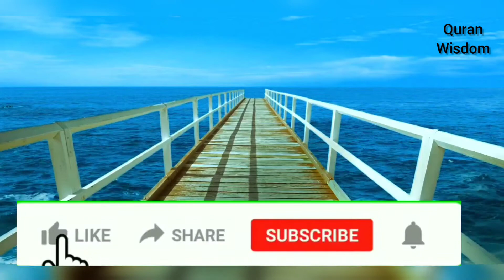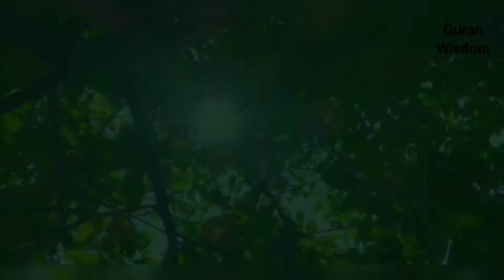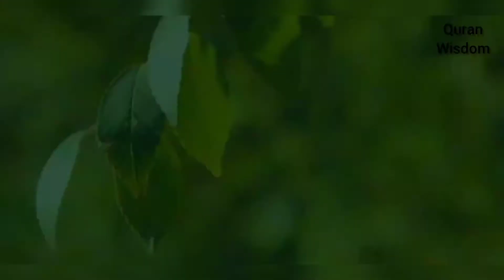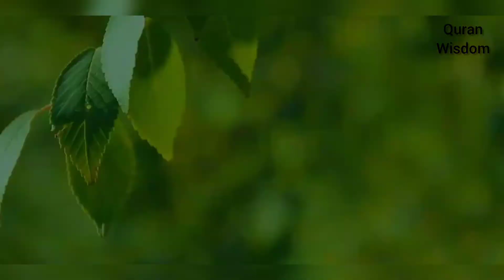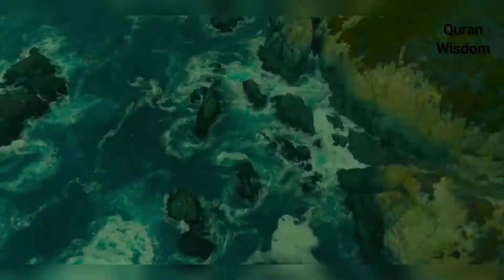Surah Ash-Shura | Surah 42 | Beautiful Quran Recitation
The Holy Quran is the 4th and Last Sacred Book of Allah SWT that He revealed upon His Last Messenger, Hazrat Muhammad ﷺ in the early 7th century A.D. It not only approves the previous Heavenly Manuscripts of the Almighty and His Prophets, but also provides a complete guideline for living a successful life here and in the hereafter. Muslims all over the world recite and understand this Sanctified Scripture as a religious duty and seek assistance from it.
“So when the Qur’an is recited, then listen to it and pay attention that you may receive mercy.” [Quran, 7: 204]

Reference:
Video:  Edited : Divided into Chapter/Surah Wise Quran
Images used: Google images
Software Used : Inshot Video Editor
Note:

This Surah's period of revelation is not known from any authentic tradition, however, it appears from its subject matter that this Surah was sent down after Ha-M'im As-Sajdah / Fussilat, for it seems to be, in a way, a supplement to it. In Surah Ha-M'im As-Sajdah the Qureysh chiefs were taken to task for their deaf and blind opposition in order to show those who live in Makkah and in its outskirts and had any sense of morality and nobility left in them, how unreasonable those chiefs were in opposing Muhammad (pbuh). Yet, how serious he was in everything he said, how rational was his standpoint and how noble was his character and conduct? Immediately after that warning this Surah was sent down to provide teaching and instruction, and made the truth of the Prophet's message plain in such an impressive way that anyone who loves the truth could not help but to accept His message.

The Heaven might have broken apart from above those who elevate Allah's creatures to His level if angels were not begging for forgiveness for the residents of Earth.
Islam is the same religion which was enjoined on Nuh, Ibrahim, Musa, and Isa. They were all ordained to establish Deen-al-Islam and do not create divisions in it.
He who desires the harvest in the Hereafter shall be given manyfold and he who desires it in this life shall be given a portion here but shall have no share in the Hereafter.
Whatever inflictions befall upon people, are the result of their own misdeeds.
True believers are those who establish Salah, give charity and defend themselves when oppressed.
The real losers are those who will lose on the Day of Resurrection.
It is Allah who gives daughters and sons as He pleases.
It is not vouchsafed for any human being that Allah should speak to him face to face.
Theme
This discourse, as depicted in Tafheem-ul-Qur'an, begins in a way as if to say: "Why are you expressing surprise and amazement at what Our Prophet is presenting before you? What he says is not new or strange, nor anything novel, which is being presented for the first time in history: that Revelation should come down to a man from God and he should be given instructions for the guidance of mankind. Allah has been sending similar Revelations with similar instructions to former Prophets.

After this, the people have been told that a person's being appointed to the Prophethood and his presenting himself as a Prophet does not mean that he has been made master of people's destinies and he has come to the world with that very claim. Allah has kept destiny in His own hands. The Prophet has come only to arouse the heedless and guide the strayed ones to the Right Path. To call to account those who do not listen to him and to punish or not to punish them is Allah's own responsibility and not a part of the Prophet's work. Therefore, they should take it out of their head that the Prophet has come with a claim similar to those that are made by their so called religious guides and saints to the effect that he who would not listen to them, or would behave insolently towards them, would be burnt to death: